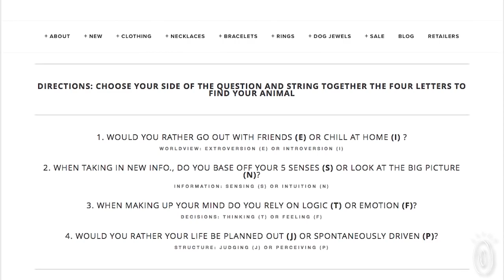Hear your jewelry roar.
This minimalist spirit animal jewelry lets you channel your kindred creature, or—if you’re not into spirit animals—simply show off some style.

Maker Jenna Consiglio uses negative space to create a simple animal silhouette on metal charms. It’s an inventive, stylistic symbol of each one’s soul.

Show allegiance to an animal that represents skills you want to learn or embodies some of your salient traits in a positive way. Jenna believes they can guide us in our journey to better ourselves.

If you don’t know your spirit animal, Jenna can help you. She created a fast four-question quiz to find your four-legged or flying match.